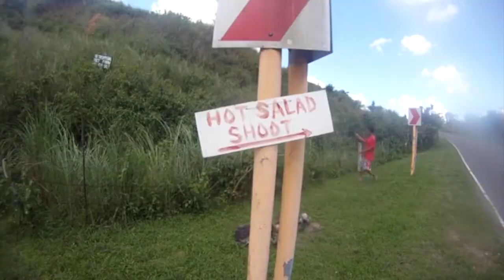Sierra Madre Bike Ride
13/07/14 Rode 120kms to Sierra Madre.